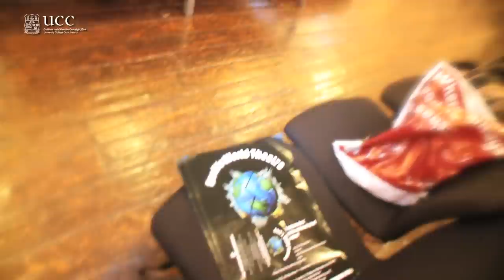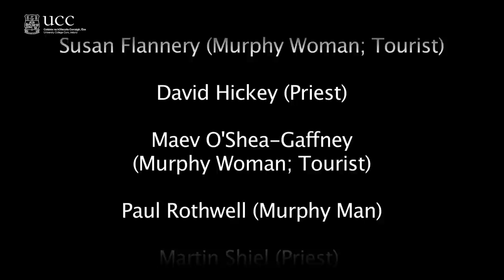Cork's World Theatre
Cork's World Theatre Project: Translation/Adaptation -- Performance -- Film.

Outlines stages of a project involving the translation/adaptation of leading Swiss dramatist, Thomas Hürlimann's Das Einsiedler Welttheater, a spectacular piece of apocalyptic theatre designed for community performance in Einsiedeln (Switzerland) over the summer of 2007 where it attracted audiences of some 60,000 people. The first English-language performances took place at University College Cork (Ireland) in November/December 2010. The translation has been published as World Theatre: Translation-Adaptation-Production.